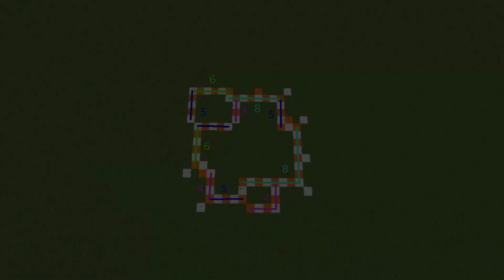Minecraft | How To Build a Dark Forest Mansion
You can also comment my video if you want.Thanks and have a nice day :)